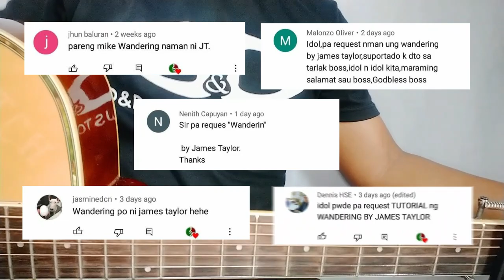WANDERING BY JAMES TAYLOR STEP BY STEP EASY GUITAR TUTORIAL BY PARENG MIKE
SALAMAT AND GODBLESS !

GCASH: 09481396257